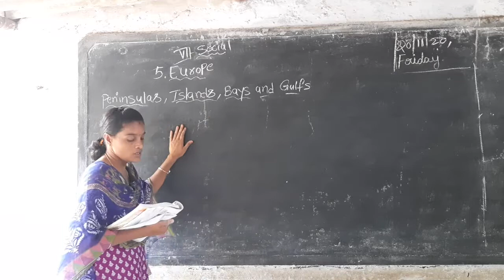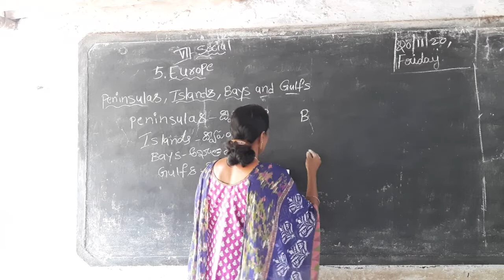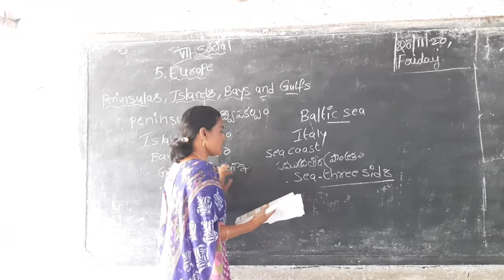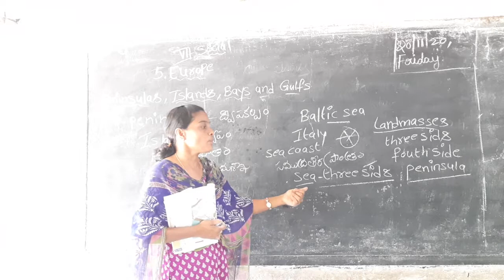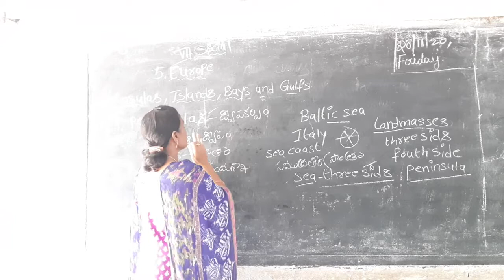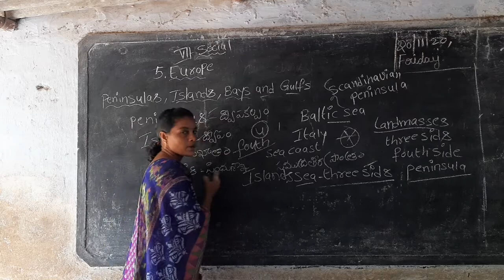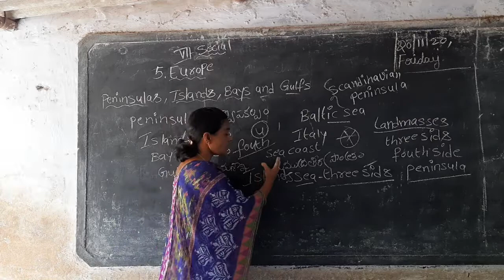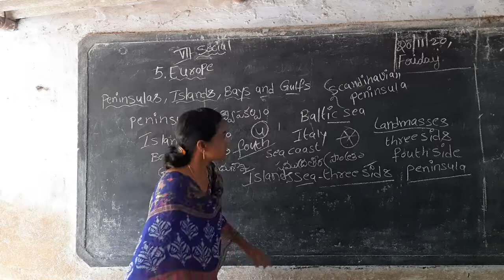7th cls Social chapter5(topic4)